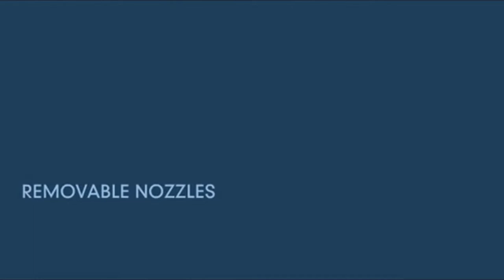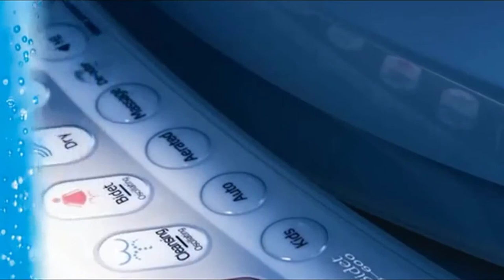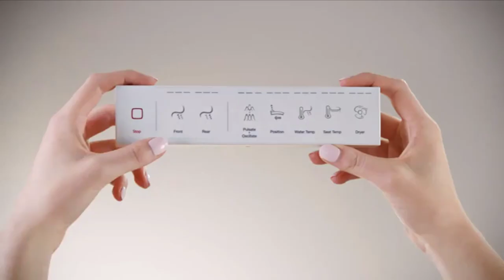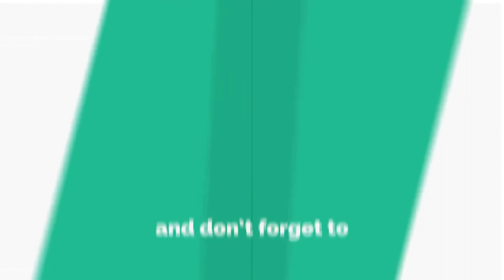Best Heated Toilet Seats 2024 - Top 3 Heated Toilet Seats Reviews & Buying Guide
➤ Best Heated Toilet Seats List:

1. Lotus ATS-500 Smart Toilet Seat 3. KOHLER K-4737-0 C3 125 Warm Water Bidet Toilet Seat 2. Bio Ultimate BB-600 Bidet Toilet Seat

This video revels some buying tips on how to choose the best heated toilet seat for your needs.

This being stated, not all heated toilet seats can be held to similar norms, as some of them are certainly superior to other people and not really the more costly ones.

Let us discover what are the ten best heated toilet seats the market brings to the table right now.